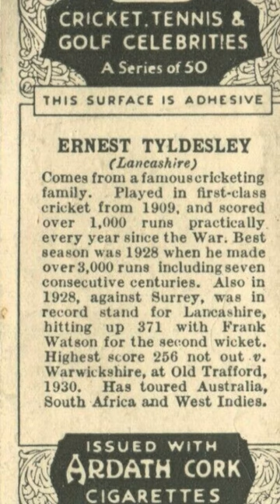George Ernest Tyldesley This day in History 5 February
George Ernest Tyldesley born 5th February 1889 in Worsley, Lancashire. A true cricketing legend. He played for Lancashire and England during the early 20th century. A stylish and accomplished batsman renowned for his strong defensive technique, quick scoring, and eye for the gaps in the field. Tyldesley represented England in 33 test matches, scoring over 2000 runs and averaging more than 40 runs per innings. He was particularly effective against the Australian cricket team, scoring several important centuries against them. Tyldesley is one of the few batsmen in history to score 100 first-class centuries. This, along with his sportsmanship and gentlemanly conduct, earned him the prestigious Member of the Order of the British Empire for his service to cricket in 1959. Ernest Tyldesley a true gentleman of the sport and one of the greatest batsmen in the history of English cricket. His legacy lives on and he will be remembered for his achievements on the field and his impact on the sport.

Ultimate Gift for Man Cricket Hip Flask